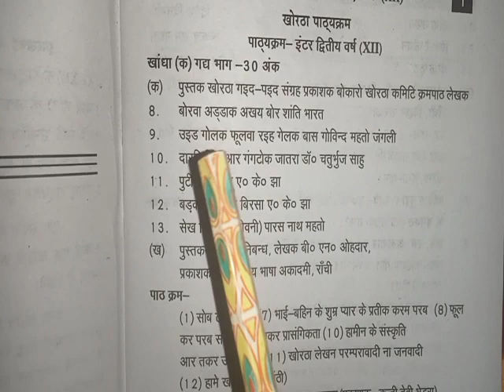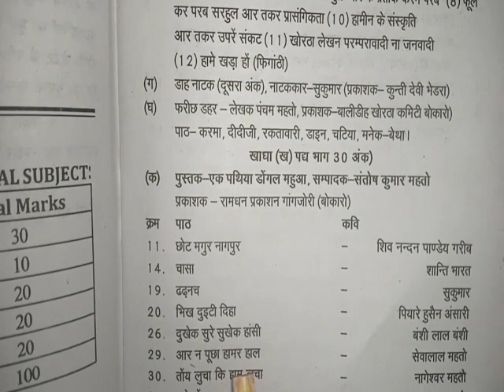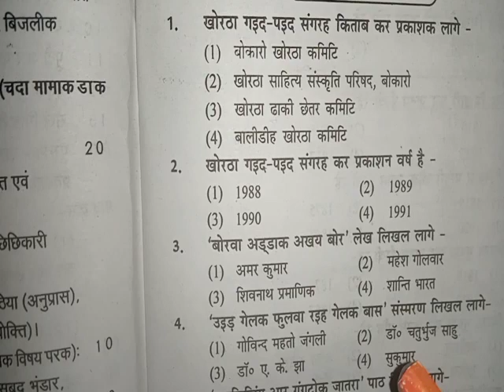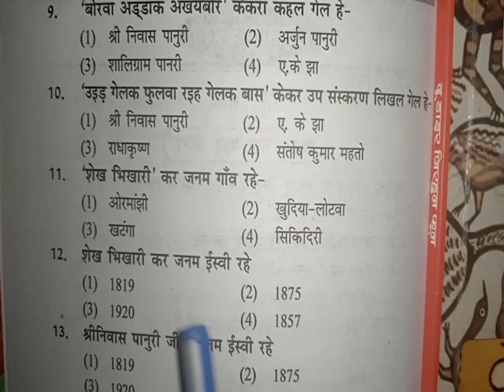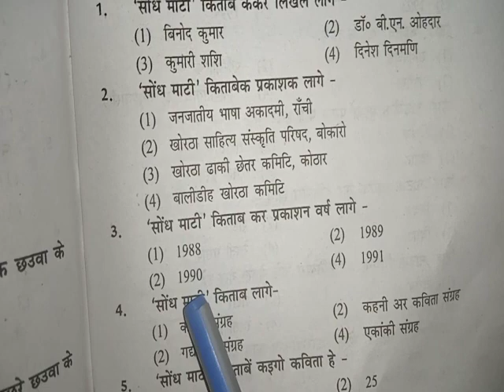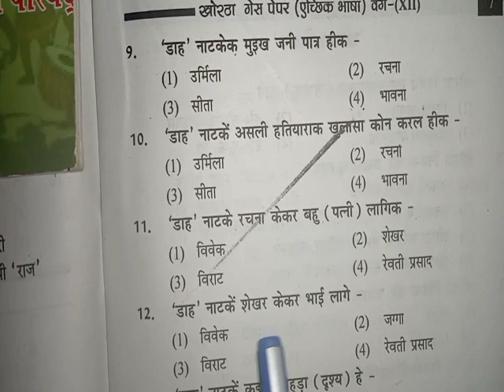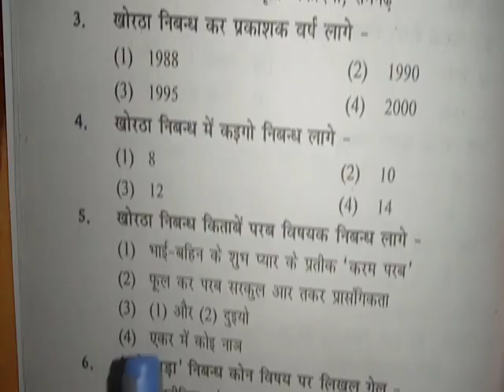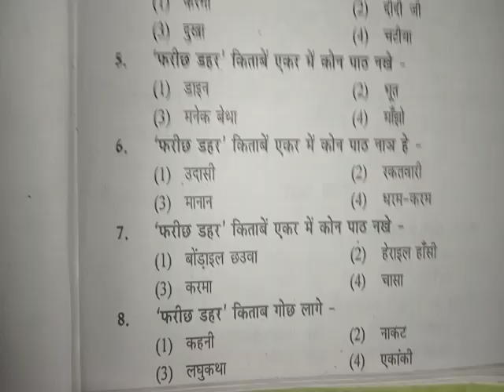MCQ khortha question inter/khortha question 12/inter khortha question/ खोरठा गइद पइद (कविता खंड)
MCQ khortha question inter/khortha question 12/inter khortha question/ खोरठा गइद पइद (कविता खंड) khortha gaid bhag
खोरठा गइद पइद (कविता खंड)